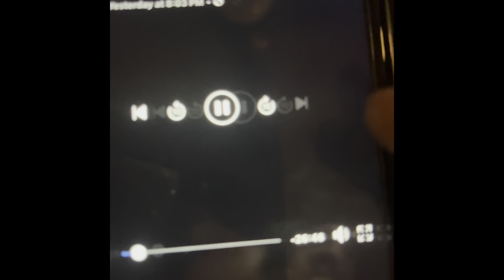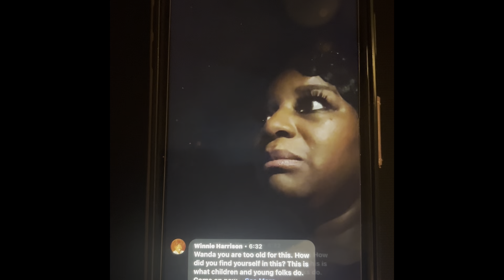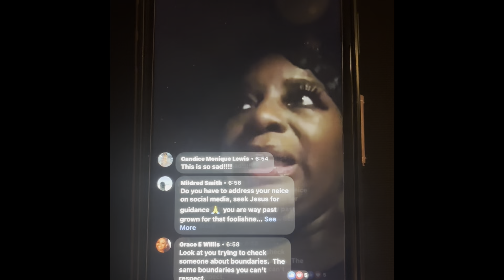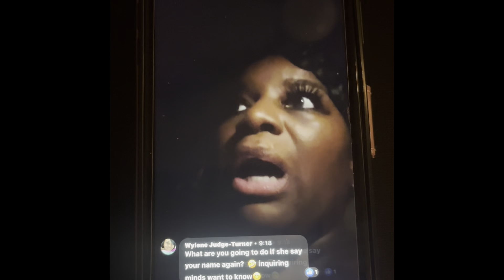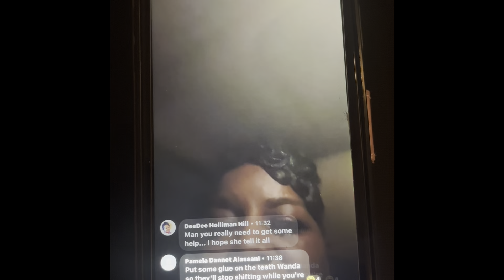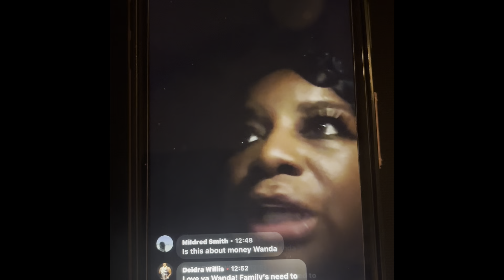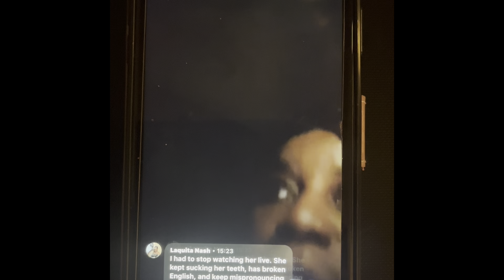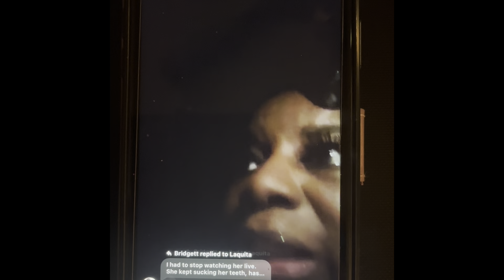Wanda￼ did a live and threaten KeKe not to do Interviews with bloggers and keep her name out your 👄